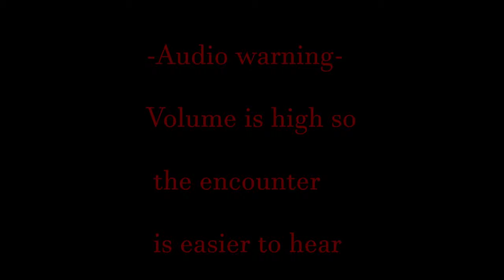Unknown Creature Encounter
0:00 Viewer Discretion is Advised
0:20 First Encounter
0:40 Walking back to the cabin
1:12 Second Encounter
1:35 Running back to the cabin
2:17 Safe in the cabin
2:26 Rewatch of the sound that was heard
2:42 Discussion segment of the video
21:38 Outro